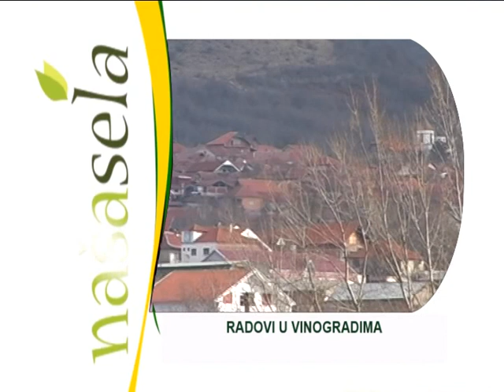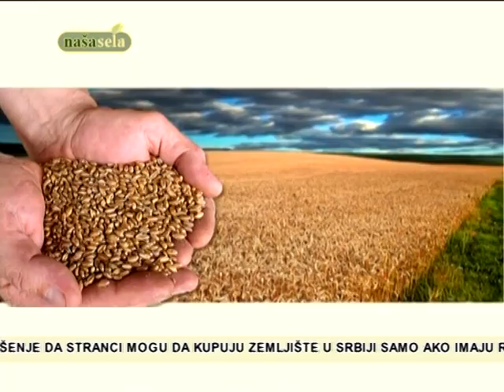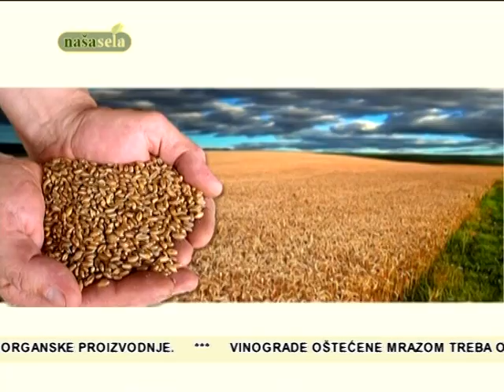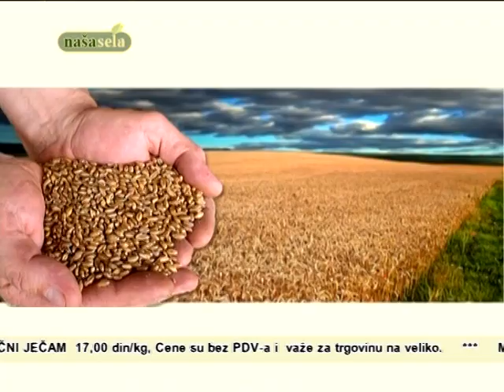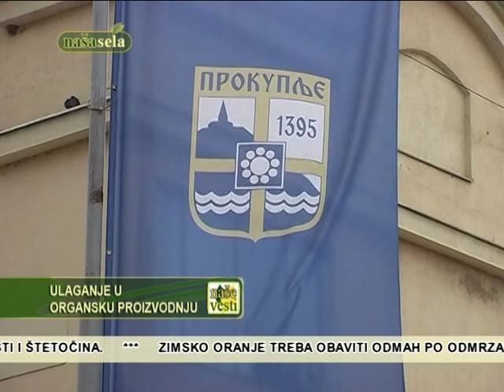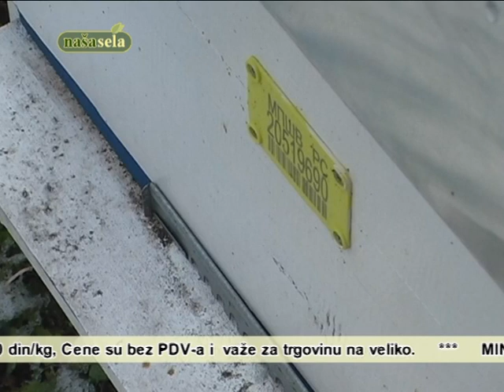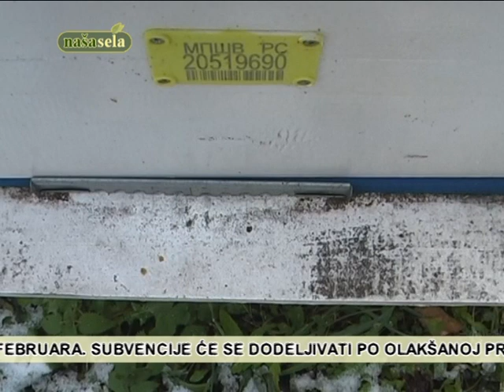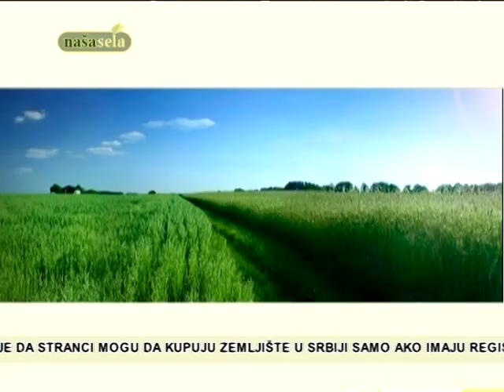NASA SELA 426